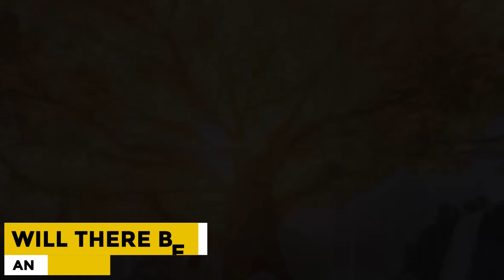The Last Immortal Season 2 Trailer | Release Date (2024) | Latest Update!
The Last Immortal Season 2 -

exciting news! the last immortal's second season is set to hit screens in 2024. wang anyu and zhao lusi take the lead in this show, which revolves around the adventures of feng yin, a spirited character navigating some challenging circumstances after reincarnation. get ready for a captivating journey!